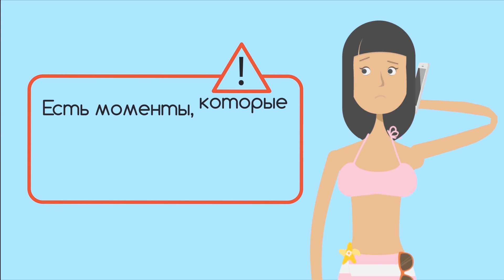Александр Невзоров (04.01.2016): Разговоры про то, что Крым наш, служат замечательной шумовой...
Гость:
Александр Невзоров - публицист

Ведущий:
Ольга Бычкова

Разговоры про то, что Крым наш, служат замечательной шумовой завесой для того, чтобы никто не слышал, как этот Крым распиливают.

Эфир: 4 января 2016 года